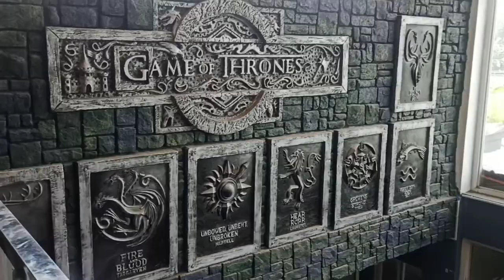WINTERFELL CAFE (Game of Thrones themed cafe) // Mic Tea Vlogs